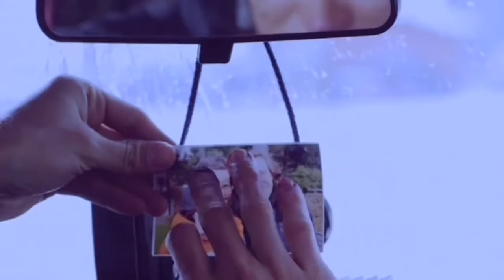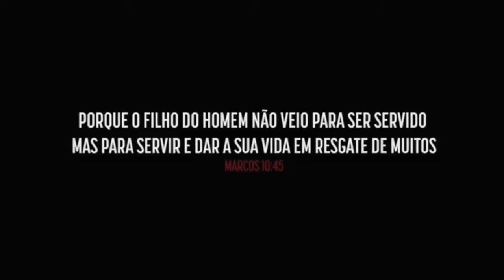11-04 Meditação Bíblica com pastor Nilton Lima. Escolha do Resgatado